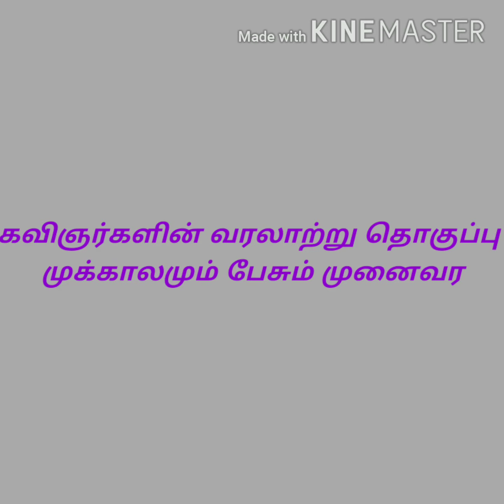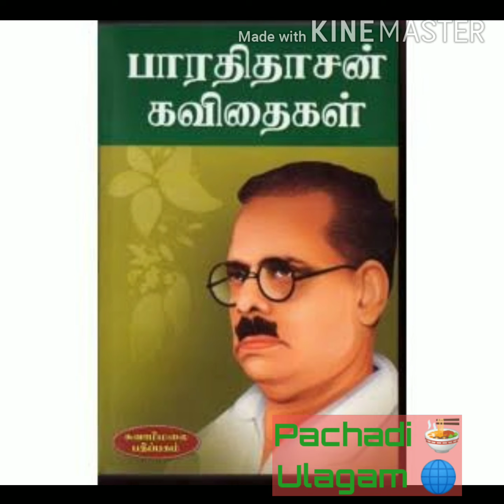கவிஞர்களின் வரலாற்று தொகுப்பு | முக்காலமும் பேசும் முனைவர்கள் | Kavignargalin Sangamam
உரைநடை வாயிலாக பாட்டுடைத் தலைவர்கள்📃
முக்காலமும் பேசும் முனைவர்களின் வரலாற்று தொகுப்பு/ காவியம்📜🖊️📝📖🖋️

#Mahakavi Subramania Bharathi
#Paavendar Bharathidasan
#Makkal Kavignar Pattukottai Kalyanasundaram